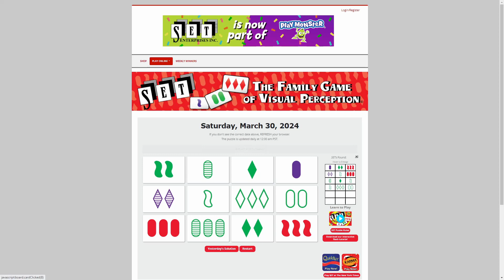AI solve Daily Set game : 3/30/2024